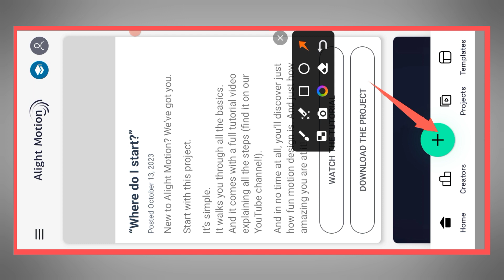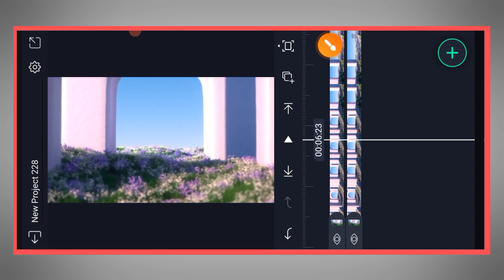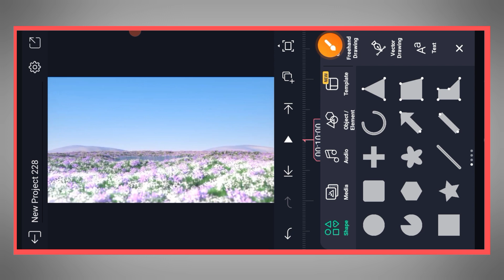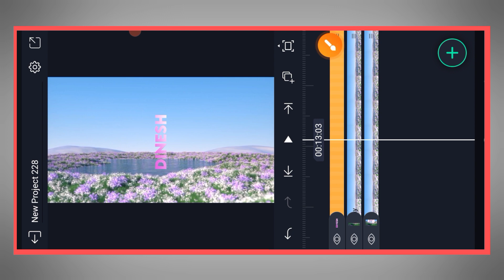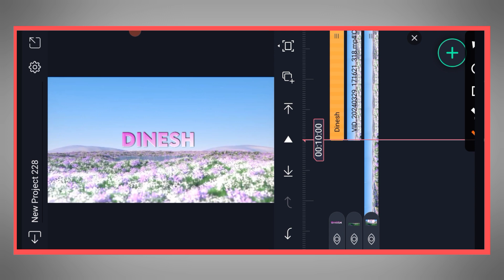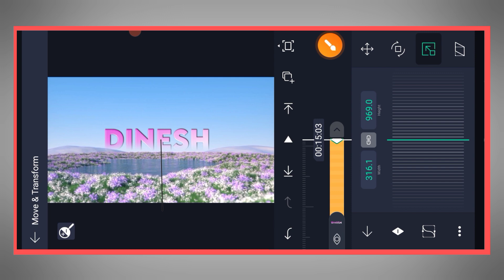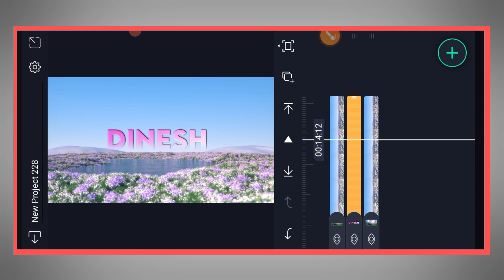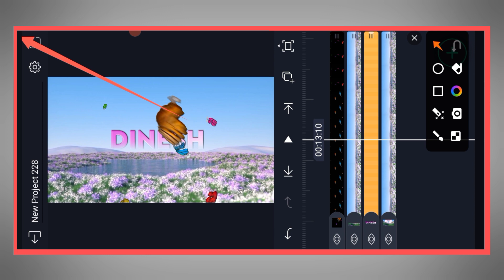Instagram Trending Name Art' Video Editing Instagram Trending Video Editing Alight Motion Name Reels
hello dosto is video mein bataunga ki Trending Name Video Kaise Banaye Alight Motion se

Titli video download 👇👇 link 🔗🖇️

video link download 👇👇 link